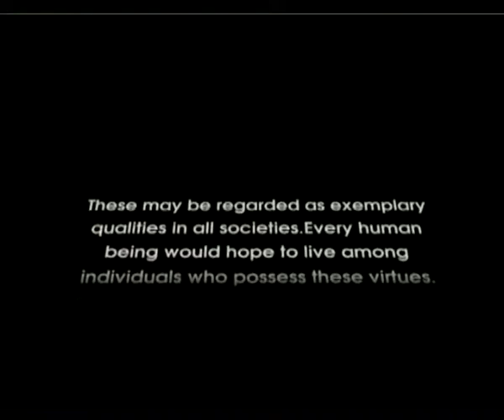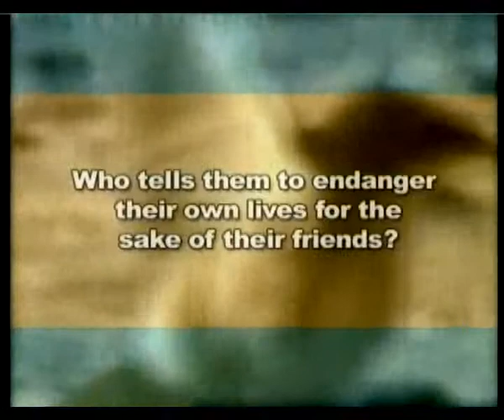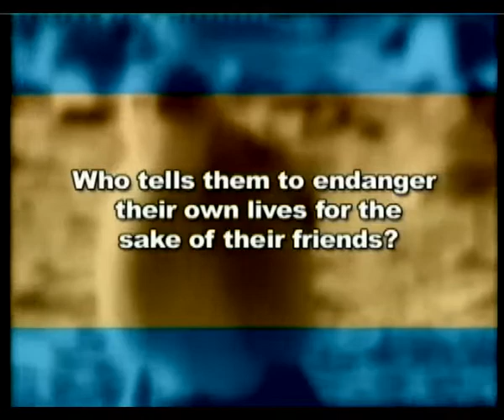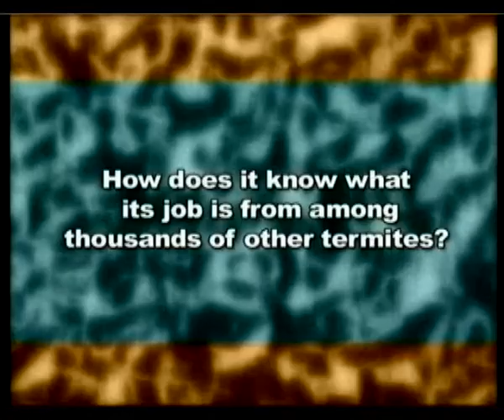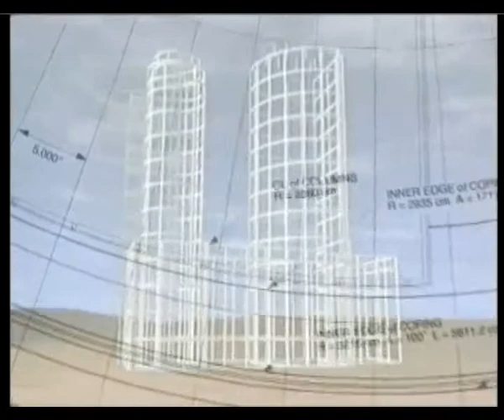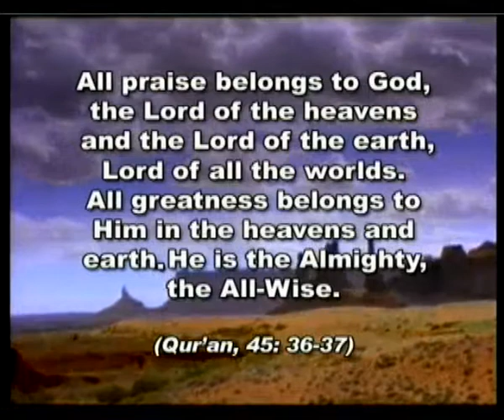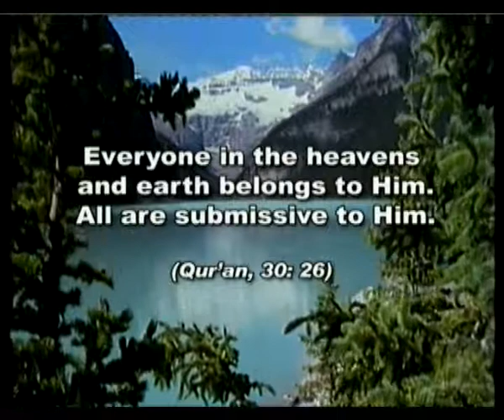LOVE AND COOPERATION IN LIVING THINGS - FULL